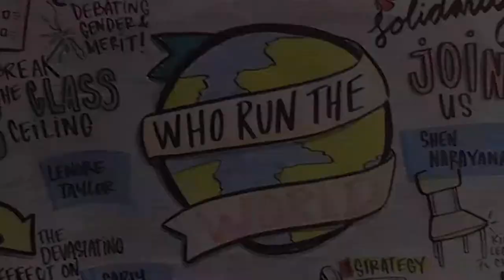Fighting Inequality: Sally McManus at Progress 2017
Sally McManus, Secretary of the Australian Council of Trade Unions, addresses the Progress 2017 gathering in Melbourne on 7 June.

"If you want to fight inequality, join us! If you think all workers, no matter who they are, deserve the right to paid sick days or paid annual leave, when they're sick or at the end of the year, join us! If you believe there should be limits on corporate greed, then join us!"